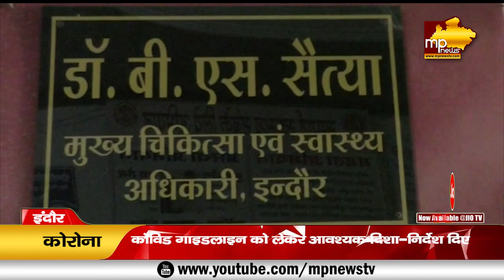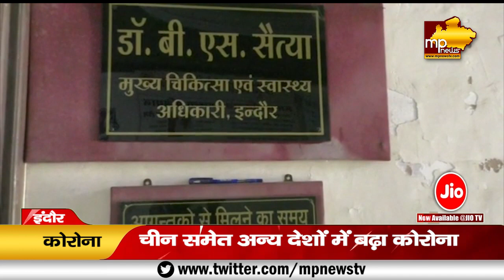कोरोना की आहट के बीच इंदौर कितना है तैयार, CMHO ने बताया! MP News Indore